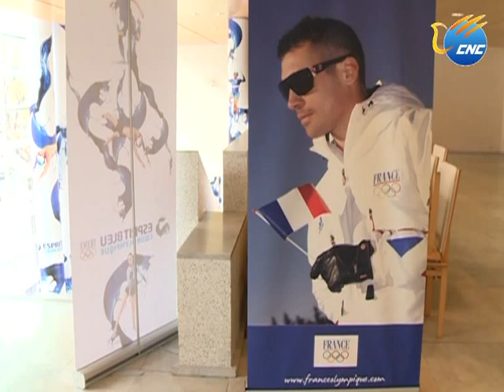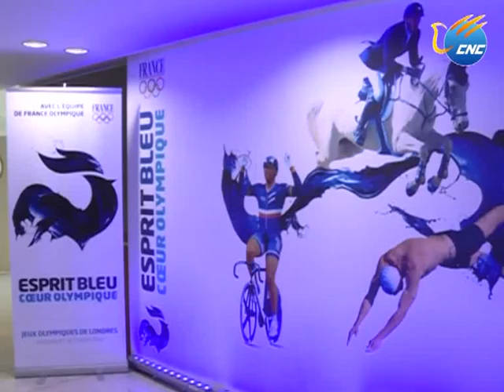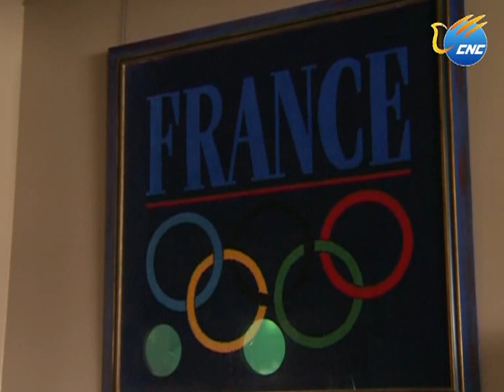París, una ciudad de cultura olímpica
París tiene una relación larga y predestinada con los Juegos Olímpicos. La ciudad es vista como el centro de romance, así como la capital del arte y la cultura. El Sr. Pierre de Coubertin, el padre de los Juegos Olímpicos modernos, nació en esta ciudad.
Francia ha desempeñado un papel importante en la cultura olímpica moderna, acogió los Juegos Olímpicos de verano en el año de 1900 (el segundo juego) y 1924 (el octavo juego), así como los Juegos Olímpicos de Invierno en el año de 1924, 1968 y 1992.
Si miramos hacia atrás en la historia, en el año de 1900, los Juegos Olímpicos, celebrados en París no fueron un gran éxito y mucha gente creyó que era sólo una parte de la Expo de París. No había suficientes estadios para los juegos. Pierre de Coubertin fue empujado incluso al margen de la comisión organizadora. Incluso algunos atletas ni siquiera sabían que estaban participando en los Juegos Olímpicos.
A través de años, los Juegos se volvieron más populares en todo el mundo. En 1924, en el 30 aniversario de la moderna Olímpicos, París acogió el juego de nuevo como muestra de respeto y por la jubilación de Coubertin. Desde entonces hasta ahora, la ciudad natal del fundador Olímpico nunca ha organizado un juego nuevo.